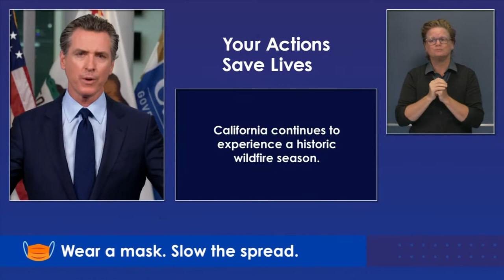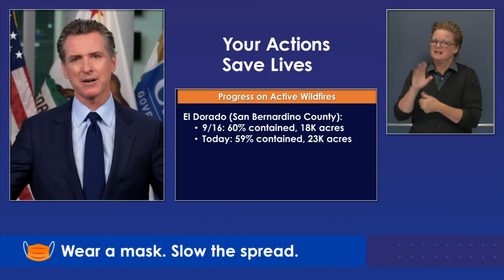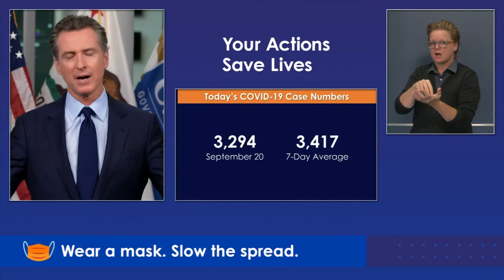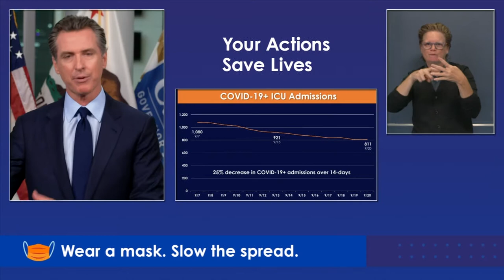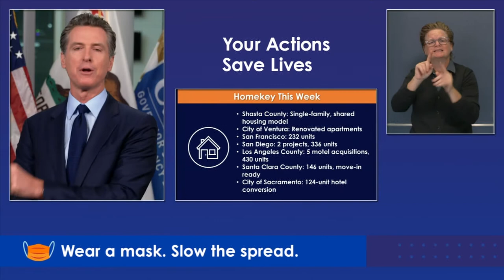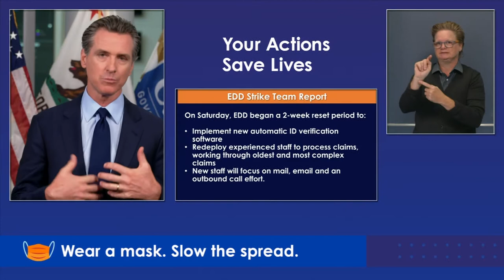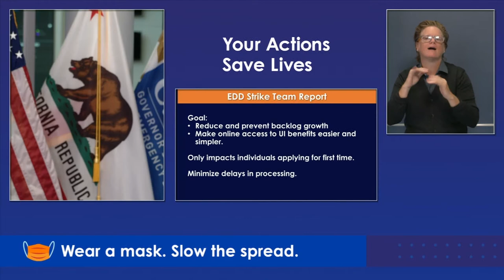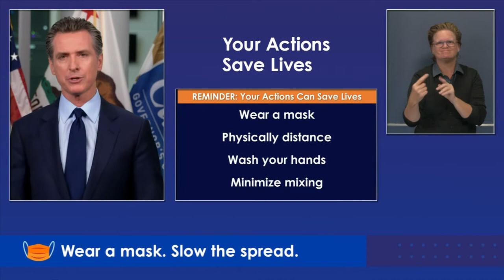El Gobernador Newsom Ofrecerá una Actualización Sobre los Incendios Forestales y el COVID-19